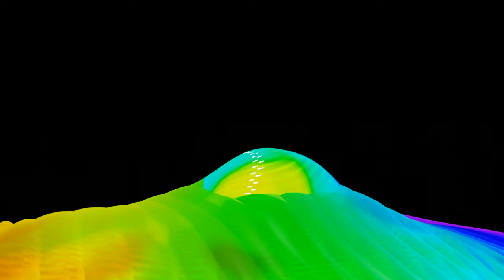The letter J from 36 Days Of Type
4k version of my entry for 36daysoftype